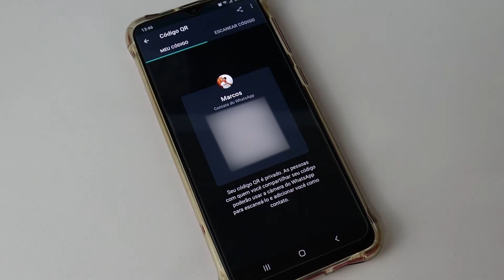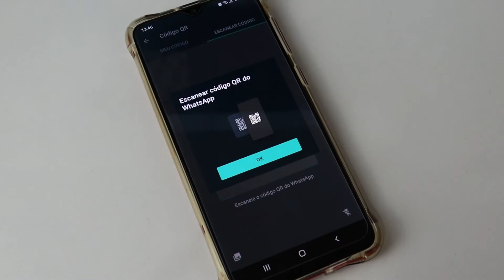ADICIONAR contato no WHATSAPP SEM PRECISAR do NÚMERO | RapidTutors